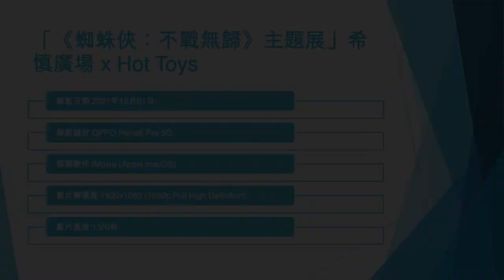「《蜘蛛俠：不戰無歸》主題展」希慎廣場 x Hot Toys (2) - 2021年12月01日